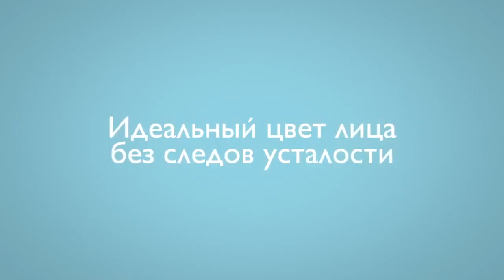Секретные ингредиенты в серии True Perfection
Описание активных компонентов антивозрастного ухода 25+ серии NoveAge от Oriflame